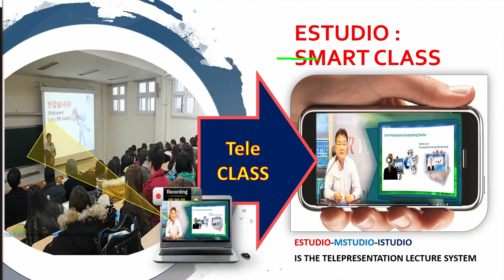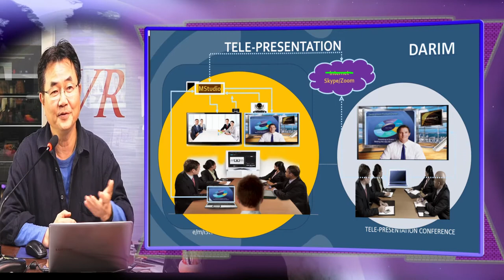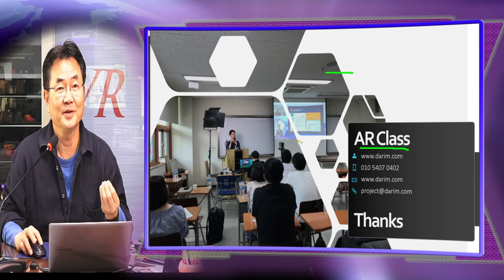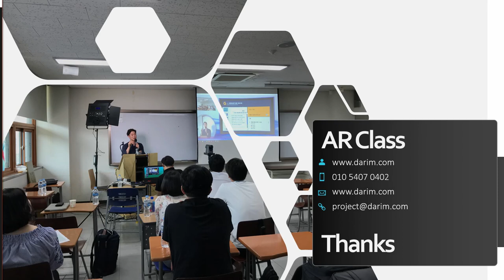eStudio make a Tele-Presentation from any place, class, or meeting rooms.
eStudio is powerful software designed to add extra visual impact to your presentations and meetings. Being so affordable, eStudio would easily meet the needs of your business, school or organization. It also fits various application areas as you will find in detail below.  Darim Vision has put all of its experience in interactive VR technology by introducing high-quality audio-visual products to improve efficiency, increase collaboration and enrich presentation capabilities in your organization.

eStudio in conjunction with smart communication technology facilitates effective and comfortable meetings matching the requirements of a modern busy life. This enables you to hold video conferences, conduct remote training, make presentations to clients and meet new business prospects regardless of the distance. Eliminate travel time, save on the cost and increase the impact of your presentations by meeting "face to face" through eStudio and video conferencing.

eStudio is a great one-person video production tool for recording presentations, educational events or meetings without any special equipment or professional experience. Estudio allows users to express and discuss their views and ideas with the help of the latest virtual reality and communication software. It gives you a virtual space for yourself, virtual monitor and scene switching buttons to show PowerPoint or  Office documents, image or video files as well as the content of your PC desktop.